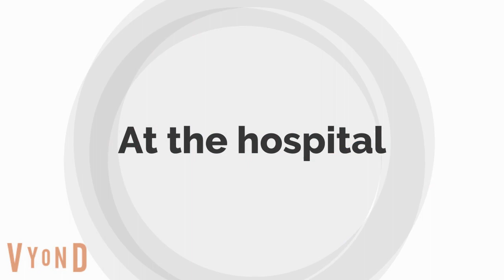nobita Ruins thanksgiving /grounded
Doraemon is a Japanese cartoon series written and illustrated by Fujiko F. Fujio. It is translated in many languages including English and Hindi. I love this cartoon and have been watching it for quite some time. My favourite characters are Doraemon, who is a magical robot and Shizuka. I don't like Nobita much because he is lazy and often finds himself in trouble bacause of his laziness. It is thanksgiving and nobita woke up very happy and then his house was having thanksgiving dinner. During the Dinner. Nobita ruins the prayer and then he flips the table which got hit to @ebrightdigitalstudios feet. then he got sent to the Hospital then Nobita's parents grounded him. In the Hospital. Me (Violy) and Evan, Joey and Peggy visited @ebrightdigitalstudios. He was still sad. We gave him some presents to make him feel better.